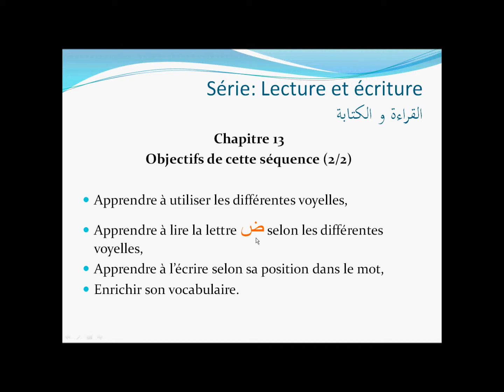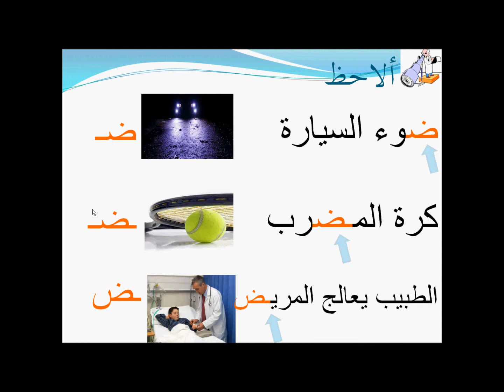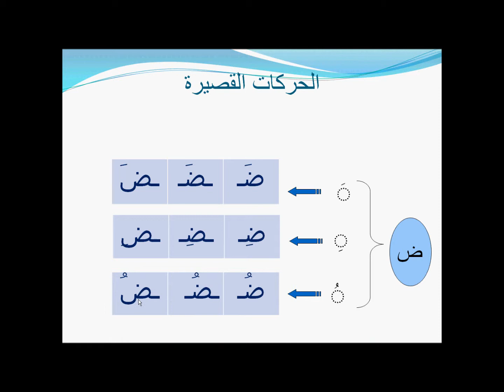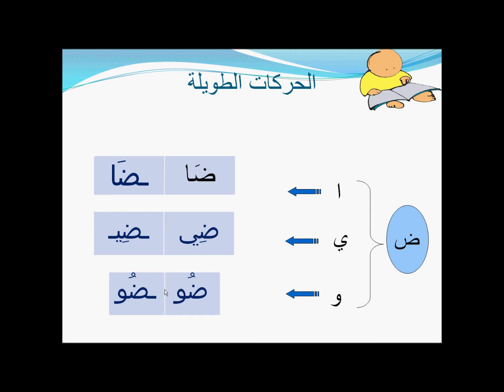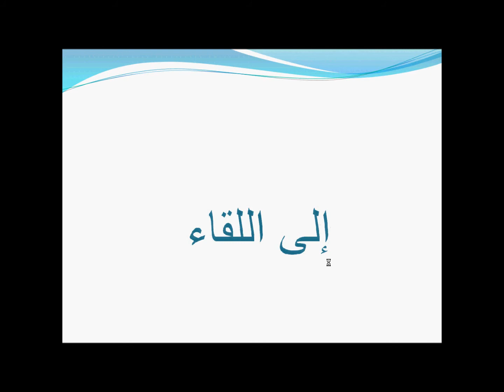Lire & &crire la lettre Ḍad قراءة و كتابة حرف الضاد